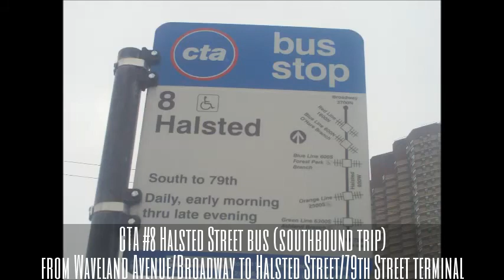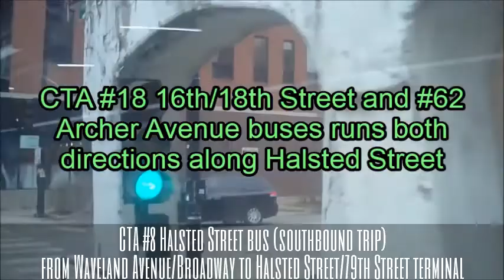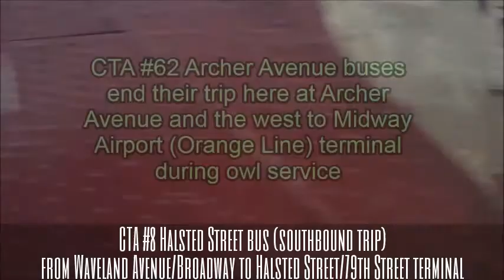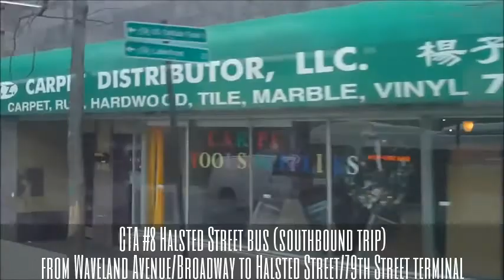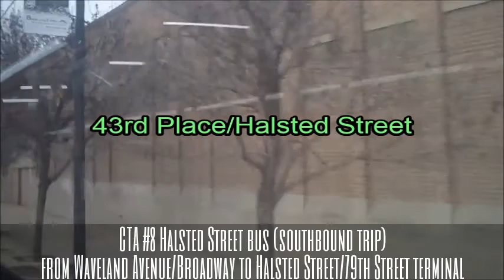CTA #8 Halsted Street bus (southbound trip) from Waveland/Broadway to Halsted/79th 3 (12-03-16)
Hello Everyone!!! This is Part 3, riding the CTA #8 Halsted Street  (7900-Series Nova LFS bus #8207) southbound trip route from Waveland Avenue and Broadway (Wrigleyville neighborhood), going south along Halsted Street to 79th Street bus terminal.

In Part 2 (previous video), we ride the #8 Halsted Street bus from North Avenue and Clybourn Avenue near the Red Line subway station, going south along Halsted Street to 14th Place in University Village neighborhood. Here in Part 3, we ride the #8 Halsted Street bus from 14th Place to 50th Street in Back of the Yards neighborhood.

This bus runs 7 days a week!!!

To continue south to 79th Street, click the links at the beginning or the end of this video!!!